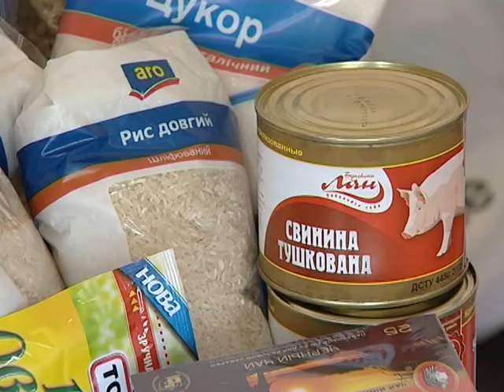6.07.16 - Переселенцы, проживающие в Харькове, получили гуманитарные наборы